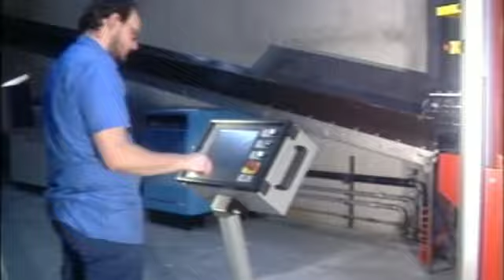Smi group anno 2000 riprese Umberto Galizzi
anno 2000 Casinò di San Pellegrino Terme premiazioni per 10° anniversario dell'azienda Smi Group (Sistemi Macchine Impianti)
San Giovanni Bianco Bergamo con presentazione soffiatrice sr8